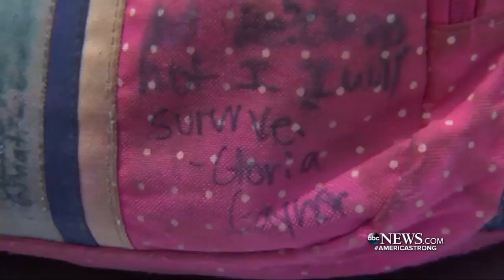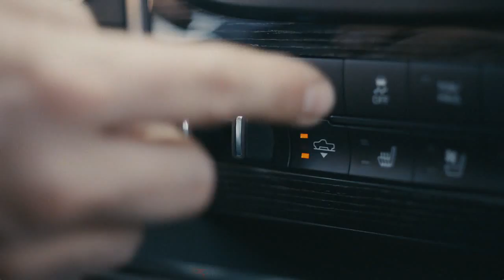WJLA HD 20170627 1856